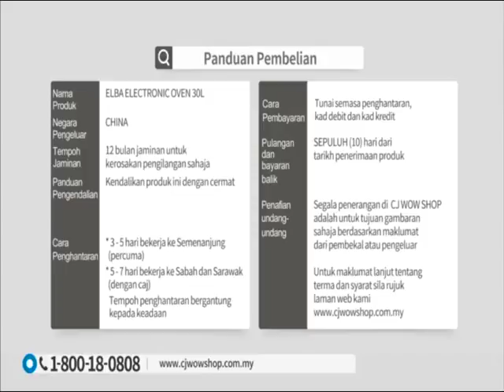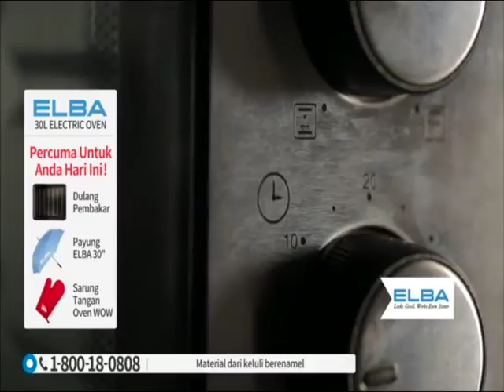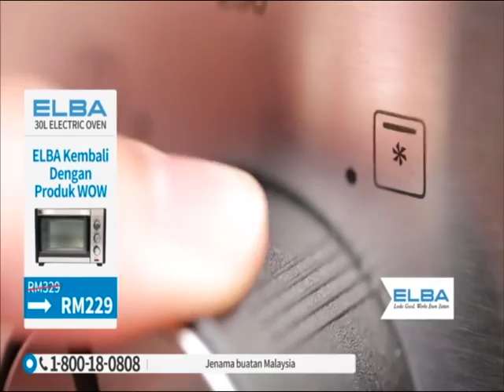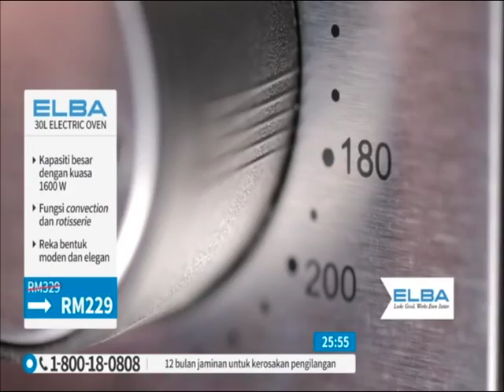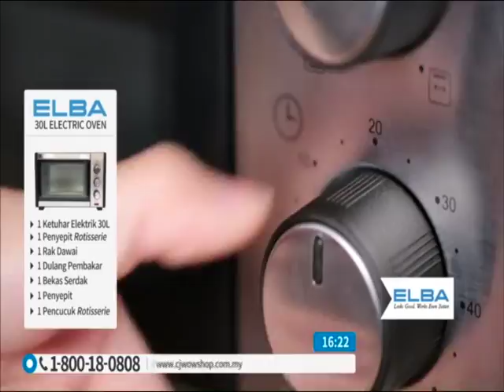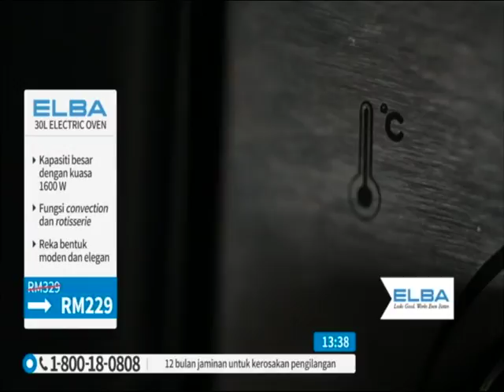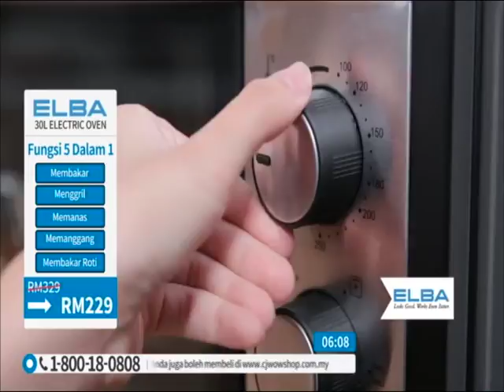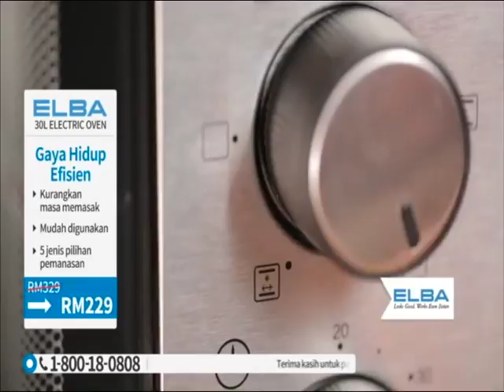ELBA 30L Electric Oven